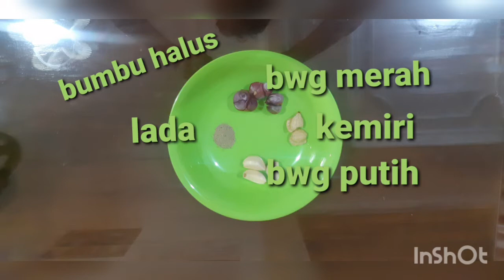*KULINER PESISIRAN* *RESEP SEMUR IKAN BANDENG*#014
Hay guys ..jumpa lagi dg Dapur Bunda Sunan...kalin ini kmi berbagi resep ^Semur Ikan Bandeng^
Bahan2:
-500 gr ikan bandeng , disisik dn dipotong2 .
- 200 ml santan bening.
-300 ml santan kental.
- 50 gr bihun/ soun.
- 100 gr cabe hijau &rawit diptg 1cm.
- 2 cm jahe digeprek.
- 2cm lengkuas digeprek.
- 2 lbr daun salam.
- 2 lbr daun jeruk.
- 50 ml/ 5 sdm kecap manis.
- 1 sdm gula pasir.
-  1 sdt garam/ seckpnya.
- minyak goreng sckpnya.
- penyedap rasa bila suka.

Bumbu halus:
- 3 siung bwg merah uk besar.
- 3 siung bwg putih uk besar.
- 2 bh kemiri utuh.

cara memasak:
- goreng ikan bandeng hg kecoklatan.
- tumis bumbu halus hg harum masukan cabe yg sdh diptg2 , masukan daun jeruk, daun salam, lengkuas, jahe,
- masukan santan bening / air .
-stelah mendidih masukan santan kental.
- masukkan ikan bandeng .
- stelah mendidih masukan bihun/ soun hg layu...àngkat dn sajikan.

Catatan:
Semur ikan bandeng cenderung agak manis dan pedas.

Selamat mencoba!!